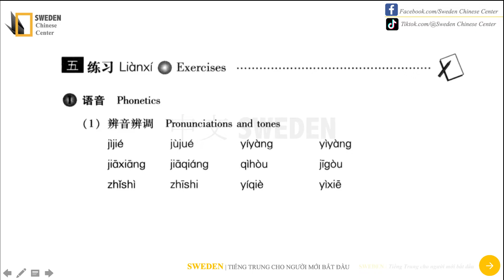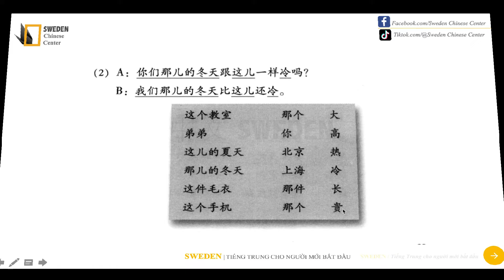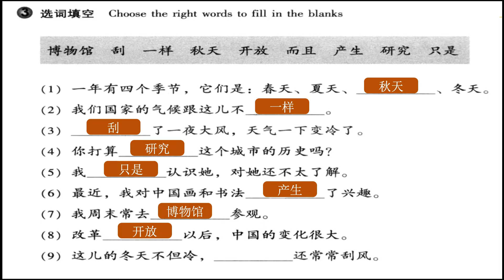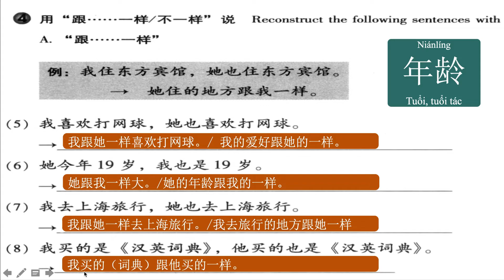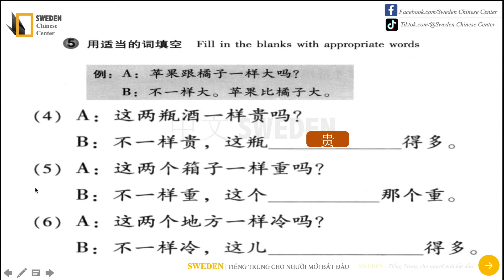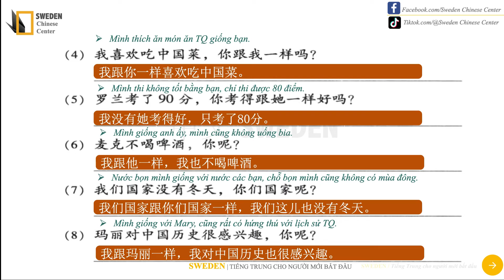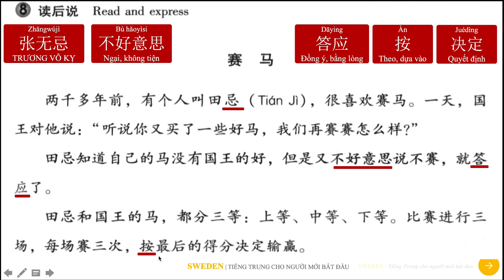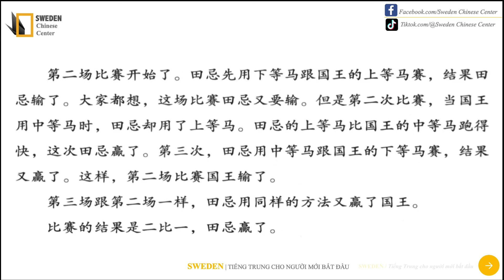BÀI TẬP BÀI 2 - HÁN 3 | MÙA ĐÔNG CHỖ BỌN MÌNH LẠNH NHƯ BẮC KINH | Tự học Hán ngữ HSK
KHOÁ HỌC ONLINE SWEDEN:
Sweden có mở lớp tiếng Trung HSK 1 Online, dành cho những bạn muốn bắt đầu học tiếng Trung.

Trong khoá học, các bạn được:
LUYỆN ĐỦ 4 KĨ NĂNG: NGHE - NÓI - ĐỌC - VIẾT

🔸 Chỉ rõ và chỉnh sửa kĩ CÁCH PHÁT ÂM
🔸 Có chỉnh sửa BÀI TẬP VỀ NHÀ
🔸 Tham gia GROUP FACEBOOK để giải đáp thắc mắc, trao đổi học hỏi.
🔸 Cuối khoá có hướng dẫn HSK 1 và thi khẩu ngữ HSKK sơ cấp

LINK SÁCH
Đây là những sách ngữ pháp tiếng Trung khá hay và cần thiết, các bạn tham khảo nhé:

*** SÁCH NGỮ PHÁP TIẾNG TRUNG***

CẤU TRÚC CỐ ĐỊNH TIẾNG TRUNG ỨNG DỤNG:
Tiki:

HỌC NHANH NHỚ LÂU NGỮ PHÁP TIẾNG TRUNG:
Tiki:

GIÁO TRÌNH NGỮ PHÁP HÁN NGỮ HIỆN ĐẠI:
Tiki:

COMBO: CẤU TRÚC CỐ ĐỊNH + BÀI TẬP CỦNG CỐ NGỮ PHÁP HSK:
Tiki:

👉Bạn nào cần mua sách, có thể nhắn trên Page Facebook của Sweden nhé.